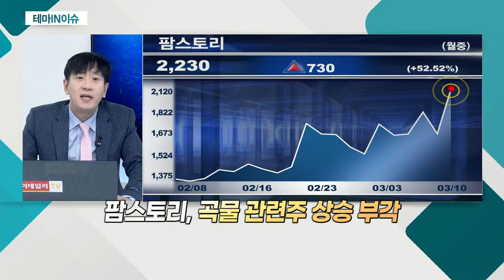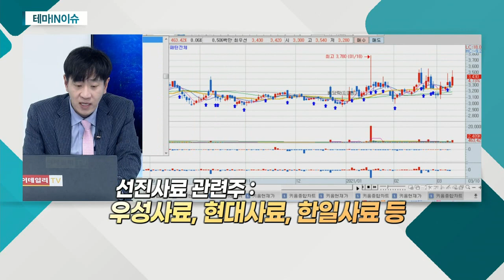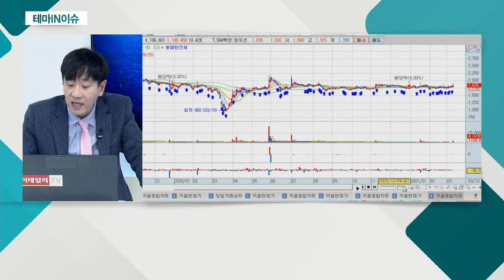팜스토리(027710)... 곡물 관련주 상승 부각_테마IN이슈 (20210310)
- 동물용 사료ㆍ조제 식품 업체
- 곡물 관련주 상승 부각